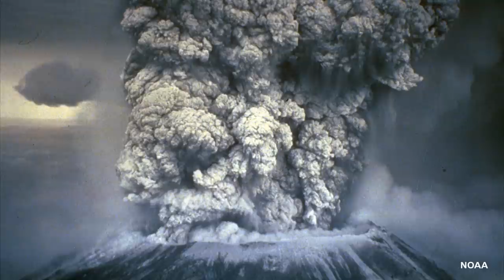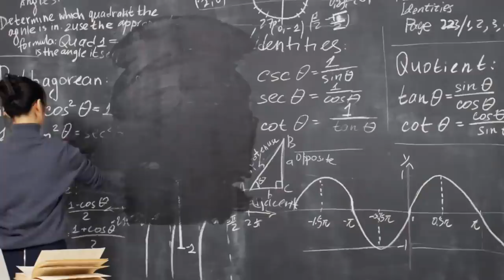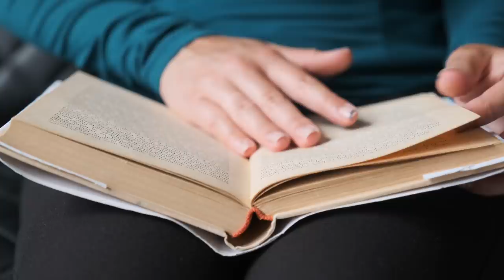5 Volcanoes More Dangerous Than Yellowstone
5 Volcanoes More Dangerous Than Yellowstone